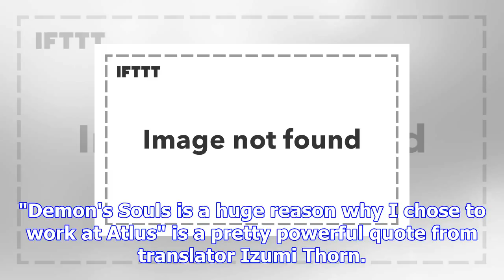As atlus shares its memories of demon's souls, the best souls game, do you have any?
'Double Maneaters'My Demon's Souls experience was in a bubble, and I'll always be grateful for that ...